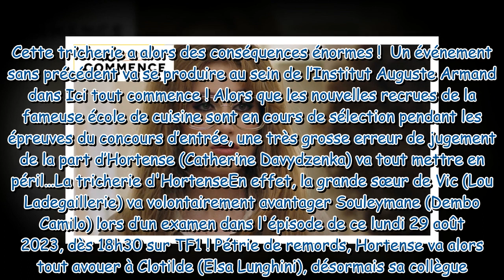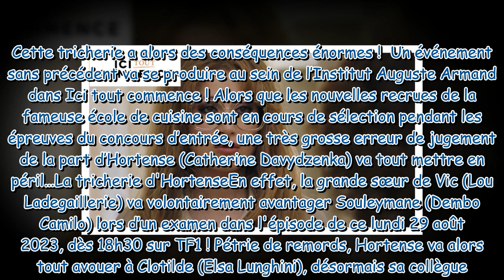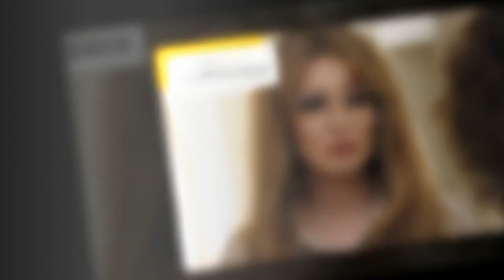Ici tout commence à cause d'Hortense, les épreuves du concours de l'Institut sont bouleversées